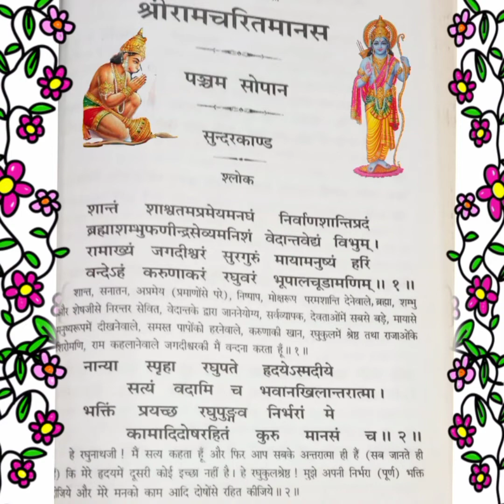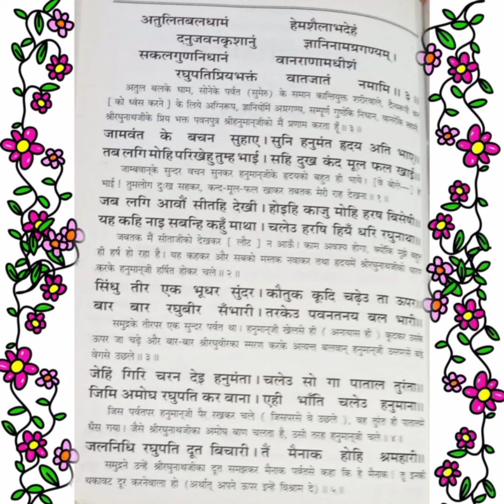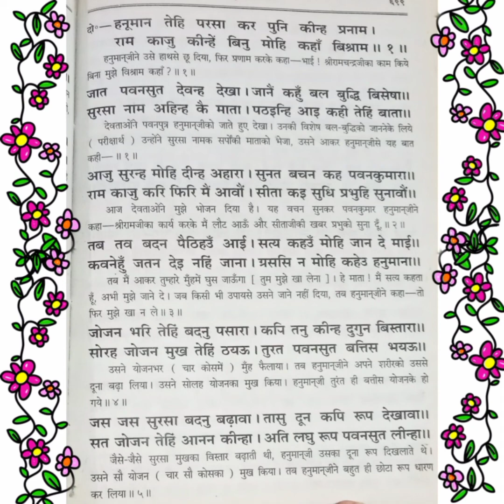श्रीरामचरितमानस सुंदरकांड ( दोहा 1 और 2)